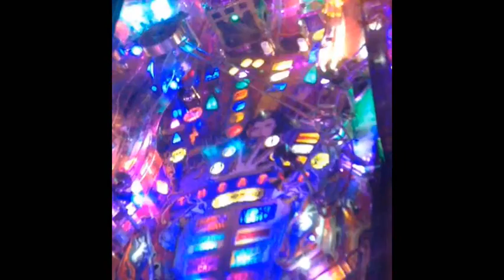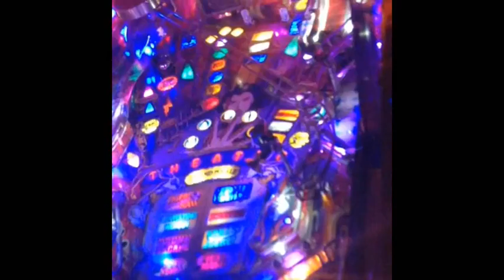Theatre Of Magic Gameplay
Wanted to get some footage of my Theatre Of Magic which I have played so much in the last few months that I am just plain sick of it even tho it is one of my all time favorites, but as you can see in the video I get to like 3 billion or so after completing the wizard mode or "grand finale" as the game calls it and I flip the ball a few more times and tell my friend who is holding the ipod filming that I don't wanna play this game anymore and I walk away from it.  I have rolled the scoreboard over on this game once or twice getting close to 11 billion but I don't think my ipod could have lasted that long had I attempted to do so for this video.

The intro is a lil shout out to my friends @ VPinball.com which is community driven site focusing around pinball simulation and the Visual Pinball 10 software and table development as well as all things pinball,  The moderators and site's creator are all very helpful and passionate about digitizing pinball games and pushing the envelope in pinsim physics.  If your even thinking about getting into pinball simulation check these guys out!